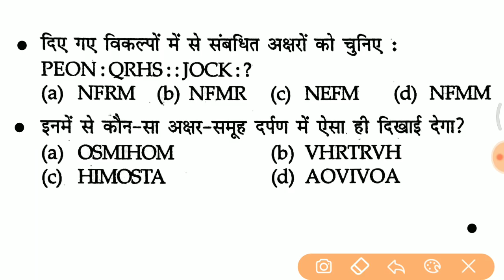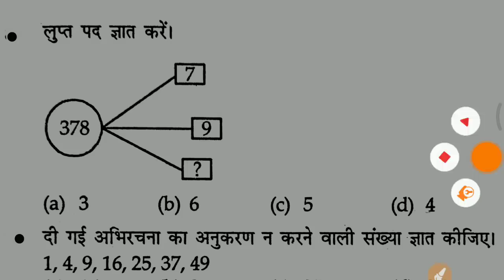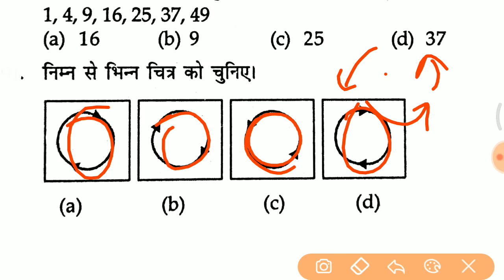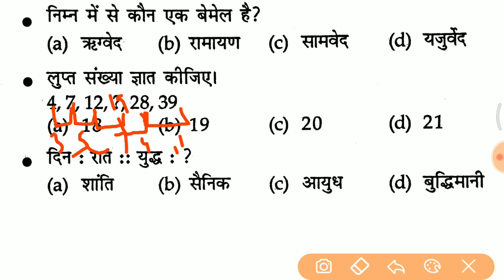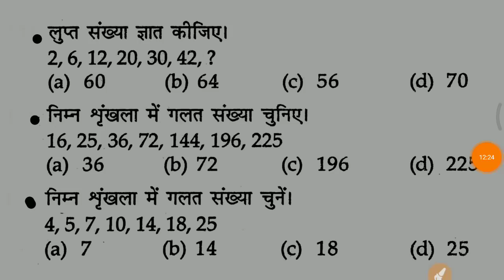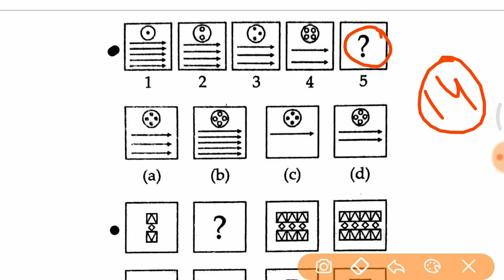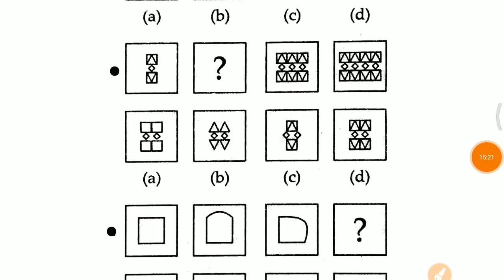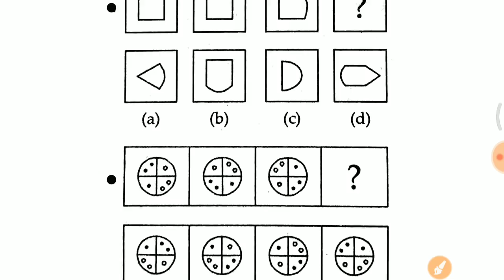ये 100 प्रश्न आप के Exam में 100% आसकते है जरूर देखलेना //reasoning short trick RPF, VDO..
- RAJASTHAN POLICE
- HARYANA POLICE

Tricky guru amit gupta, Calendar trick, Reasoning in hindi, Calender, Useful for pcs ssc railway bank police, कैलेंडर, Calendar, Saurabh malik, Topic Study, Reasoning trick in hindi, calendar, calenda
reasoning
reasoning questions
reasoning questions and answers
reasoning tricks
reasoning test
reasoning short trick pdf
reasoning short trick in hindi
reasoning short trick for bank
reasoning short trick pdf for ssc
reasoning short trick book hindi down
reasoning for railway alp
reasoning for railway si
reasoning for railway grup d exam syllab